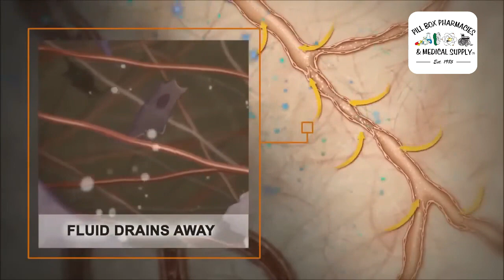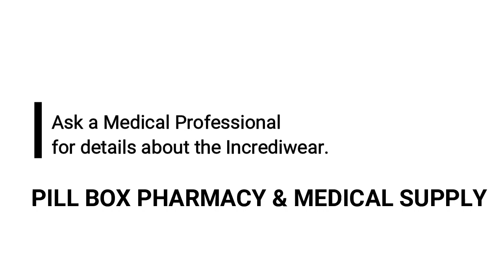Pill Box Pharmacy & medical Supply | Medical Supplies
Looking for a durable medical equipment supplier? Look no further than the Pill Box Pharmacy and Medical supply! We offer a wide range of medical supplies, including wheelchairs, Lift chairs and so much more that can help you stay healthy and independent.

Locations:
Pill Box Pharmacy & Medical Supply

Pines West- Pill Box Pharmacy & Medical Supply

Weston-Pill Box Pharmacy & Medical Supply

Davie- Pill Box Pharmacy & Medical Supply